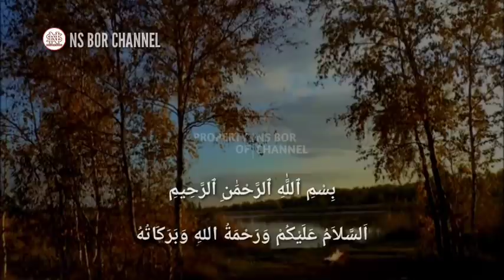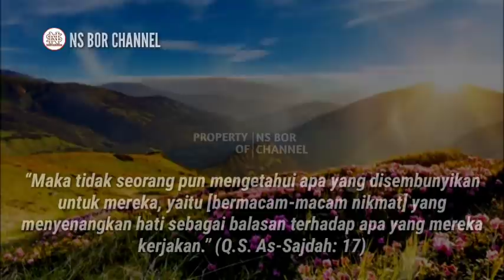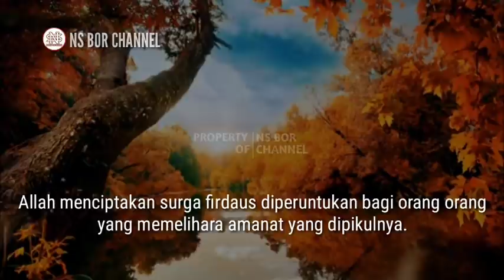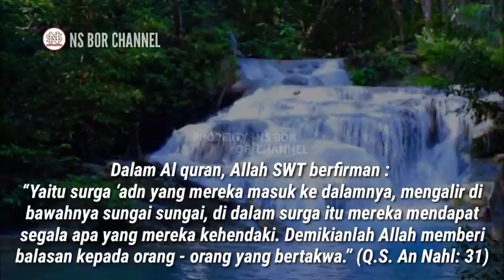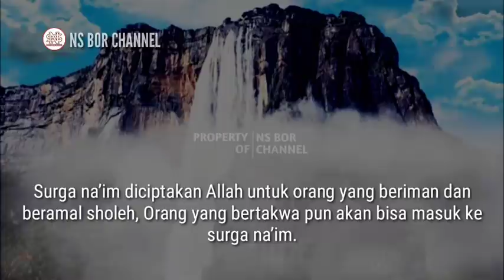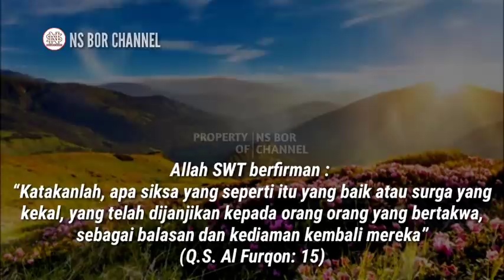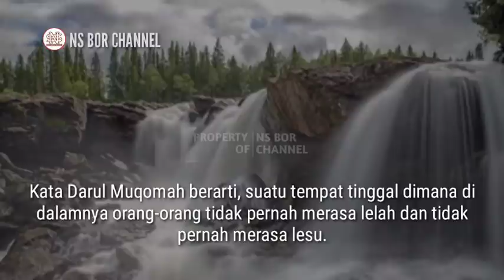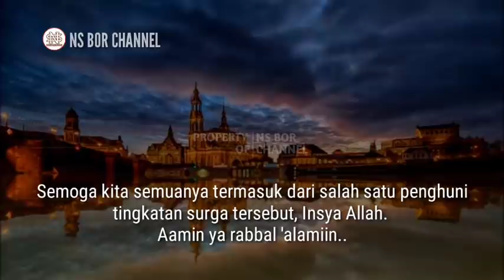Inilah Nama - Nama Surga dan Penghuninya Berdasarkan Al quran | Siapa Saja Ciri Penghuninya ?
SURGA terkenal dengan segala kenikmatannya, tempat manusia-manusia terbaik berkumpul di akhirat.
Surga merupakan tempat yang diidam-idamkan semua manusia sebagai tempat tinggal yang abadi setelah ajal menjemputnya.
Menurut para ulama di dalam surga ada banyak pohon kurma dan anggur.
Sebagian lagi mengatakan, bahwa surga adalah tempat yang paling rindang dengan banyak pohon pohon lebat yang menaunginya.
Lalu, Bagaimana manusia ditempatkan di surga ?
Ini semua tak terlepas dari semua amal ibadahnya di dunia.
Allah SWT berfirman :
“Bagi orang-orang yang berbuat baik, ada pahala yang terbaik yaitu surga dan tambahannya kenikmatan melihat Allah“. (Q.S. Yunus: 26)
“Maka tidak seorang pun mengetahui apa yang disembunyikan untuk mereka, yaitu [bermacam-macam nikmat] yang menyenangkan hati sebagai balasan terhadap apa yang mereka kerjakan.” (Q.S. As-Sajdah: 17)
Jadi, surga yang mereka tempati juga akan berbeda-beda, Mereka juga memasukinya dari pintu yang berbeda-beda sesuai dengan amal ibadahnya masing – masing.

Lalu, Apa sajakah surga – surga itu ?
Dan untuk siapa golongan orang - orang yang masuk ke surga itu ?

Jazakumullah..

Di Channel ini juga membahas doa - doa lainnya seperti :
amalan dzikir
dzikirpenarik rezeki
doamustajab
doa penarik rezeki
doa mujarab
rezeki berlimpah
rezeki mengalir deras
doa terkabul
dzikir pagi
amalkan sholawat
Amalan Rezeki
Nasib Berubah
amalan
Drajat rezeki
doa
Sholawat
Sholawat nabi
Amalankan Segera
Rezeki Melimpah